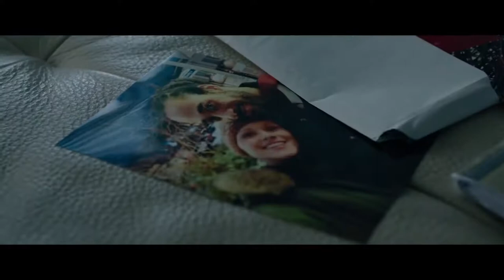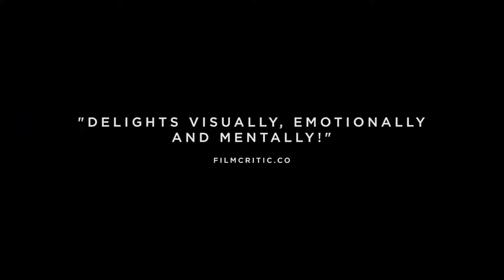BETWEEN WAVES Official Trailer 2021 2